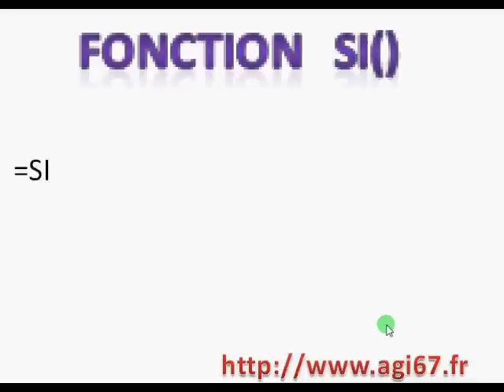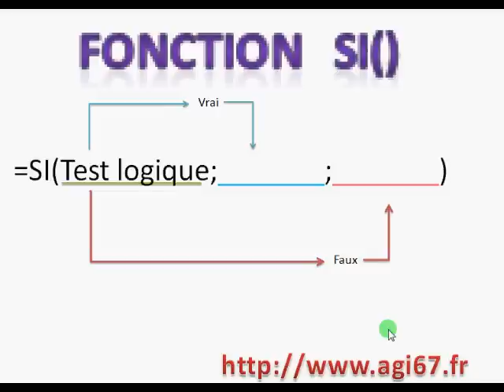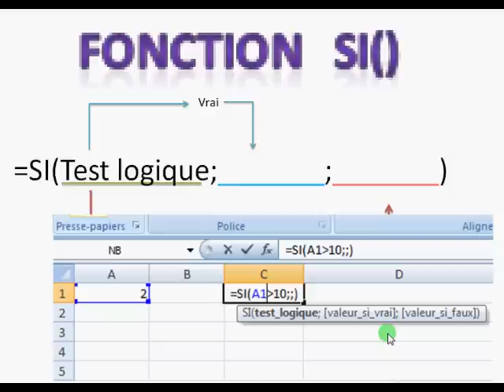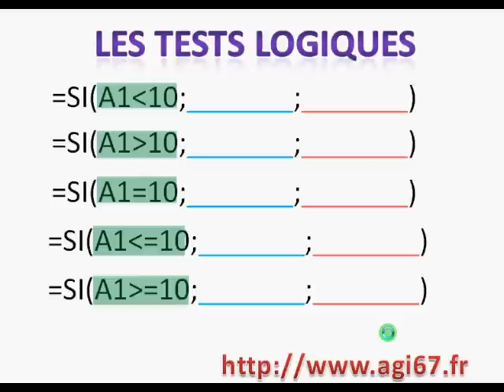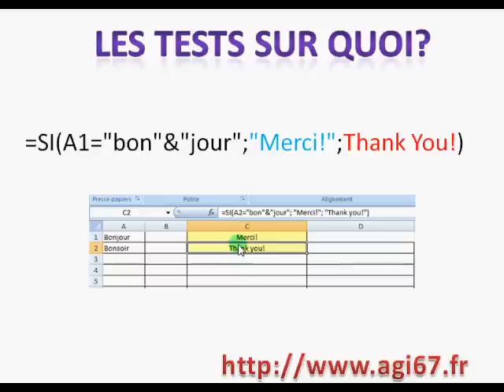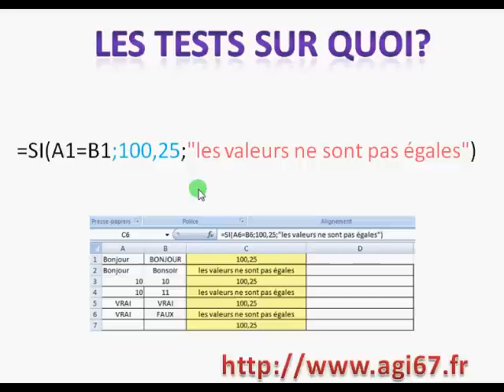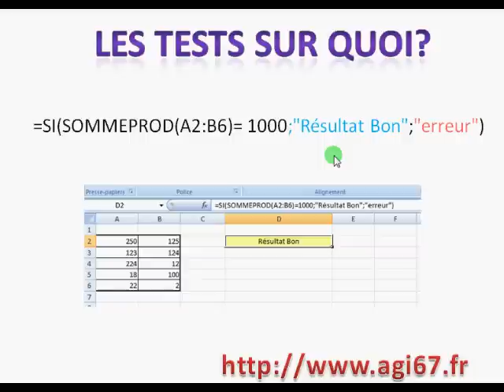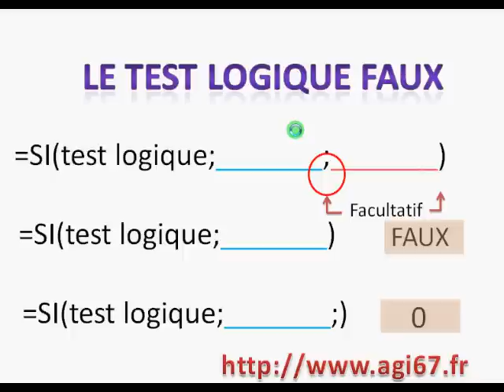Excel fonction SI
Ce Tutoriel explique la structure de la fonction SI et donne des exemples divers sur le test logique.C'est SI SImple une fois qu'on a compris.